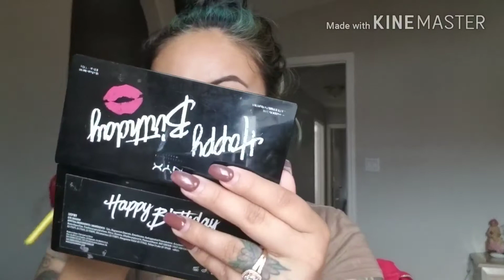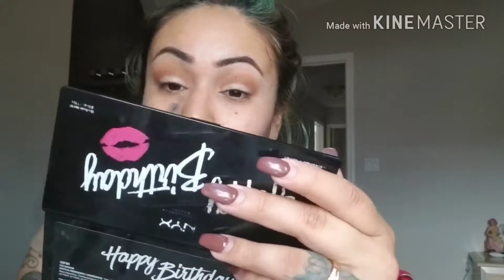SAHM | 5 kids HELP!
I'm back!
It's a bit of a long video If you watch until the end thank you!!!